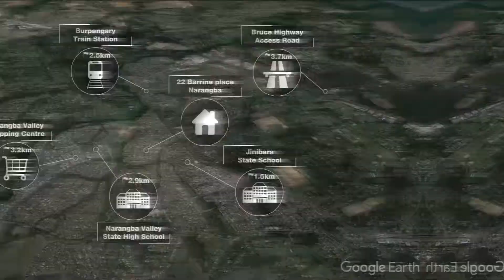RE/MAX Platinum Presents - 22 Barrine Place, Narangba - Leanne Kroes